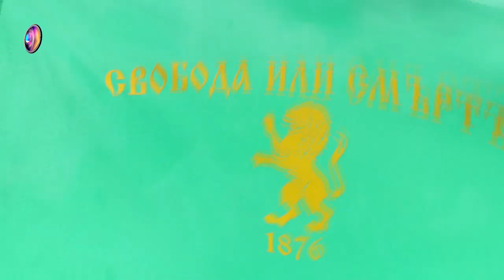Априлско въстание Възстановка гр. Съединение 2023г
исторически събития # възстановка # априлско въстание # реанактори # събитие